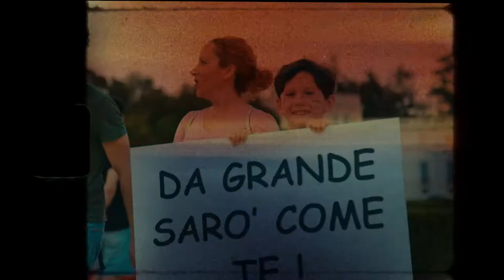SONIC PARK 2022 | The Event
1 FESTIVAL
2 SITI UNESCO
17 CONCERTI
75000 PRESENZE
INFINITA BELLEZZA

In decine di migliaia avete ballato, cantato e vissuto con noi questo doppio Sonic Park.
Dopo la quarta edizione di Stupinigi e la prima spettacolare edizione di Matera siamo ancora frastornati da così tanta bellezza, calore umano, emozioni e sorrisi. E poi lei, la musica –  in ogni sua forma e genere – a riportarci sotto un palco, tutti insieme.

Grazie per tutti i momenti vissuti insieme, e per aver riportato in vita la musica e i concerti dal vivo.

Grazie di cuore da tutti noi di Sonic Park.
Alla prossima edizione.